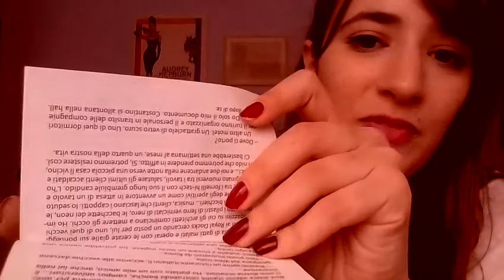Flipback Book: HOT or NOT?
Ciao ragazze ! :)
Oggi ancora un altro video review ! Niente trucchi, niente moda, niente accessori, oggi parliamo di LIBRI: in particolare di un nuovo formato di libri, ovvero il FLIPBACK !!

Sarà un buon acquisto o solo uno spreco di soldi ?

Nel video vi elenco tutti tutti tutti i PRO e CONTRO di questo nuovo articolo !

Il libro Flipbakck nel video è "SPLENDORE" di Margaret Mazzantini €12